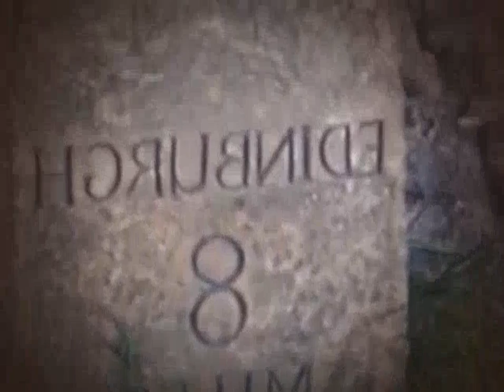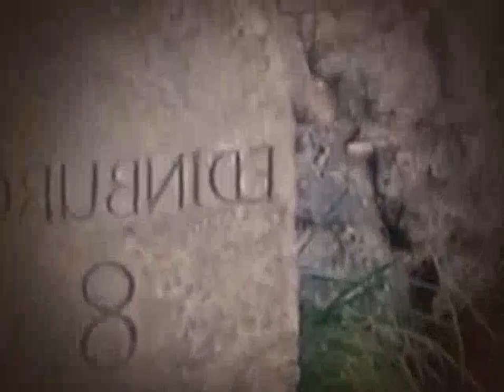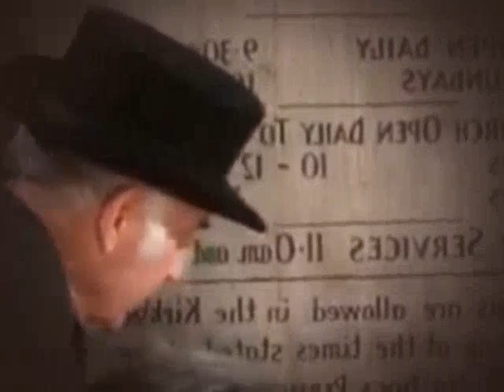Greyfriars Bobby The True Story of a Dog 1961